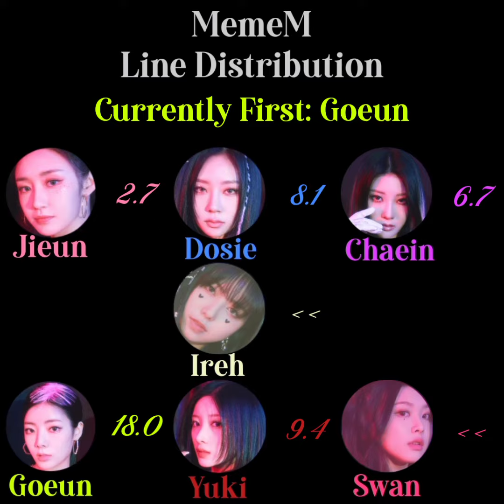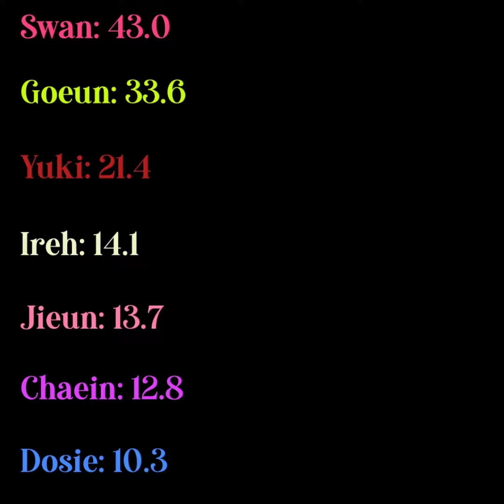PURPLE KISS - MemeM (Line Distribution)